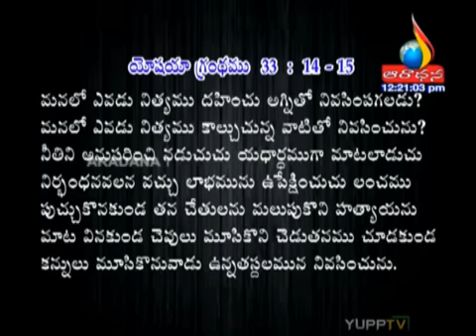మనం చెప్పేవాక్యం ఎప్పుడు శక్తివంతంగా అవుతుంది?| Telugu Christian Messages | Pastor Joseph Edwards